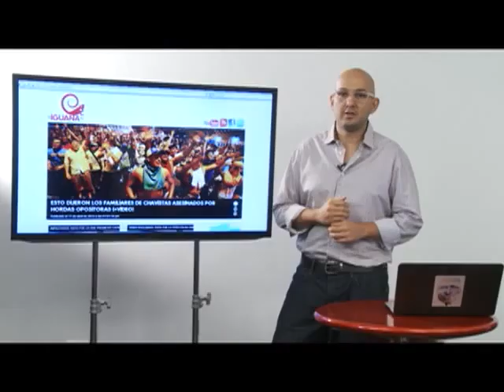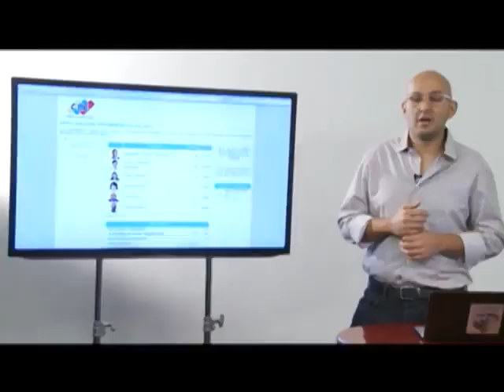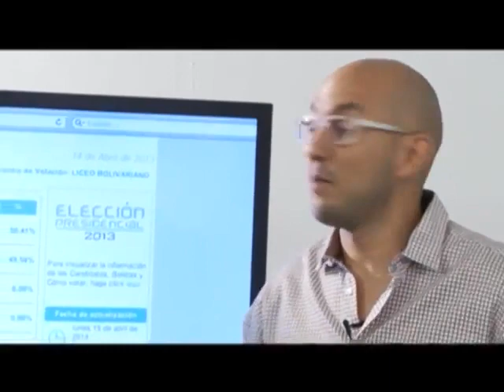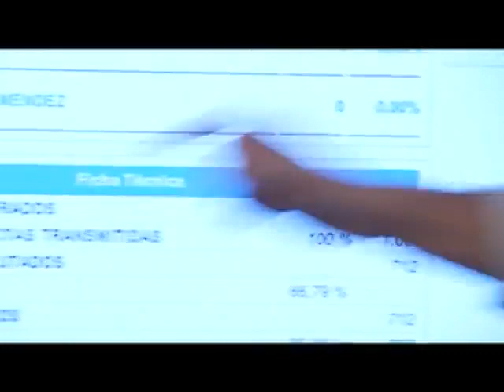La preuve de fraude de Henrique Capriles Radonski / La Iguana TV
L'animateur vénézuélien de La Iguana TV, Pérez Pirela, démontre dans cette émission que le candidat de l'opposition Henrique Capriles Radonski ment quand il parle de fraude électorale dans l'Etat de Trujillo. Il compare les données diffusées par Henrique Capriles à la presse internationale avec les résultats effectifs validés par le Conseil national électoral (CNE).

Émission du 17 avril 2013.